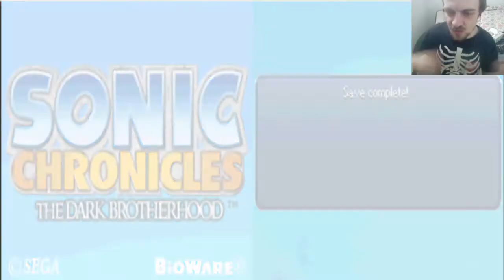Sonic Chronicles: The Dark Brotherhood # 7 - Still No Knuckles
We found the Marauder's hideout, but there's still no Knuckles. Where is he?